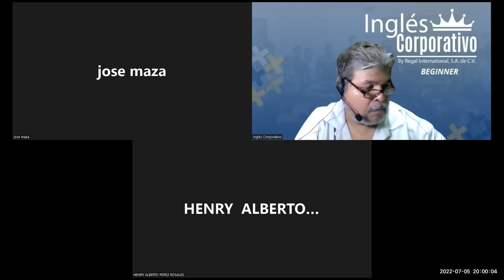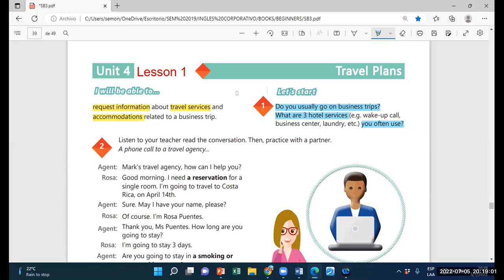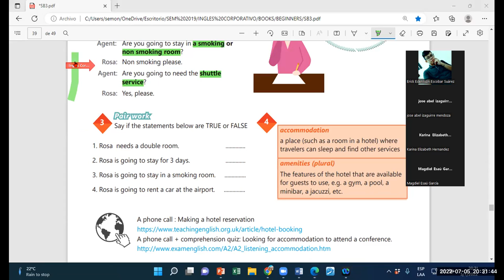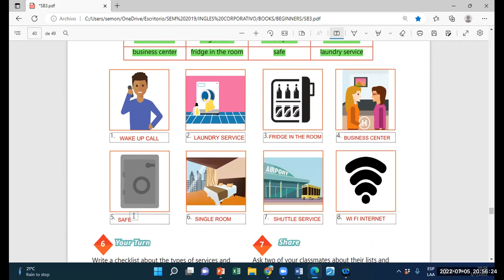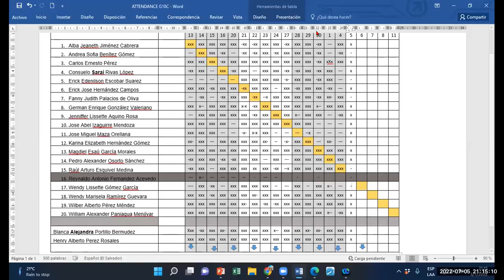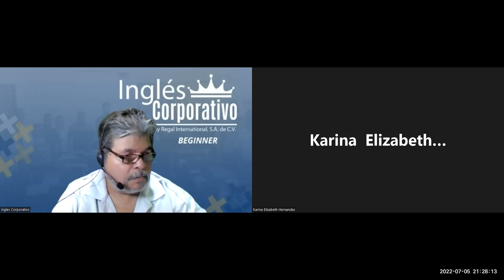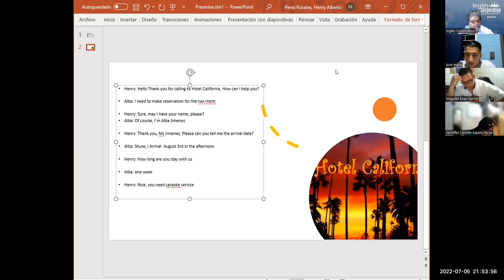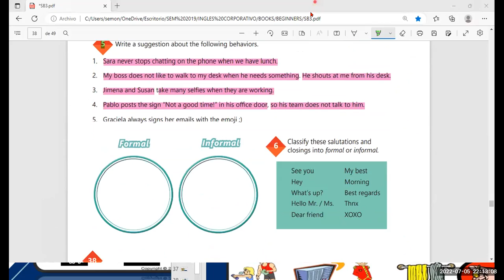Ingles Corporativo-05072022-Videoconferencia #16 HOTEL SERVICES AND AMENITIES